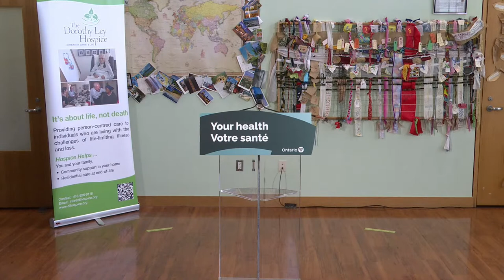Minister Jones Holds a Press Conference | February 8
Sylvia Jones, Deputy Premier and Minister of Health, provides remarks and holds a media availability.

Ce contenu est également proposé avec un sous-titrage en français sur la chaîne suivante :